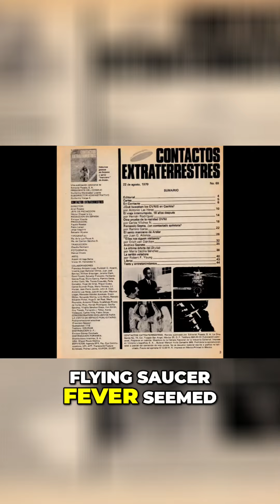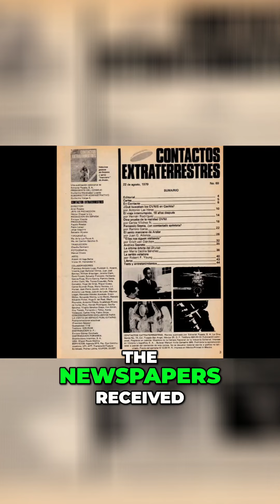UFO Sightings on Mexico's Independence Day, 1965: Exposing the Truth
Another strange sighting in the skies of Mexico